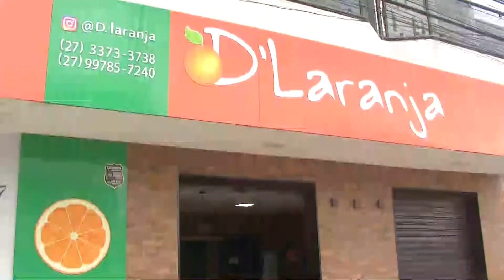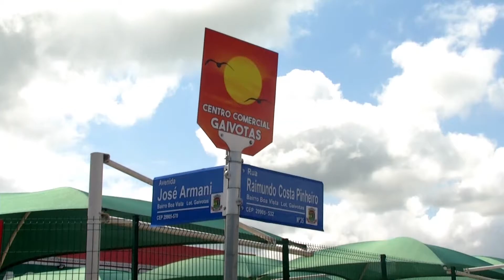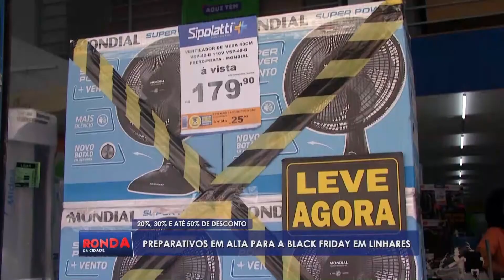Ronda da Cidade Linhares - COMPLETO - QUINTA - 23/11/2023